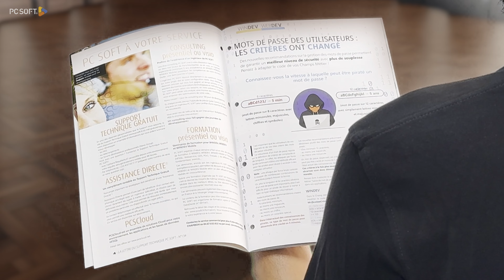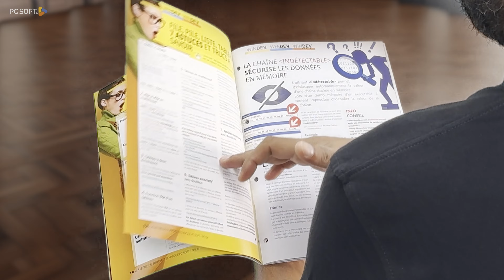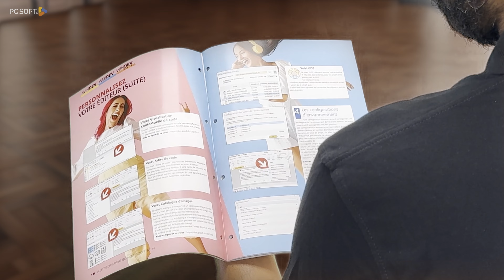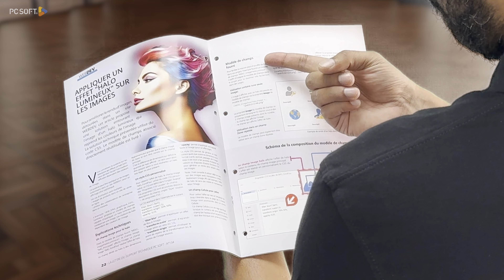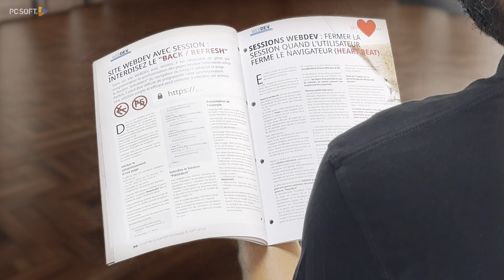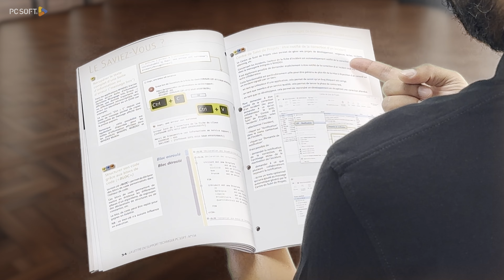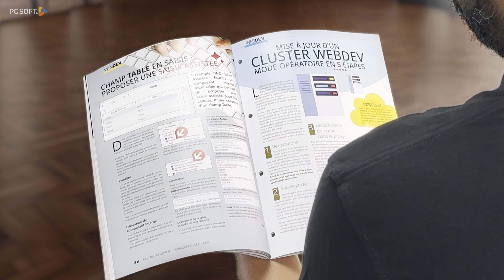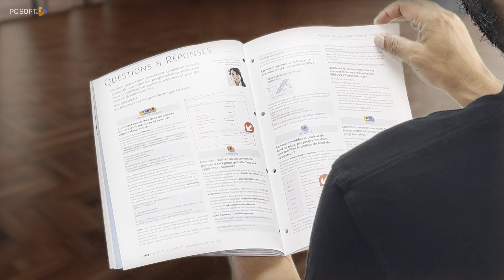La LST 134 est disponible avec ses articles + code source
La Lettre du Support Technique (LST) : Le magazine de WINDEV, WEBDEV et WINDEV Mobile

La LST est une revue technique trimestrielle (en français, en couleurs). Elle est accompagnée d'une clé USB qui contient les exemples et leur source. La LST est votre outil de veille technologique !

Parmi les exemples livrés avec la LST n°134 :
- Mots de passe des utilisateurs : les critères ont changé
- Zone répétée : des fenêtres et des pages internes différentes pour chaque occurrence
- File, pile, liste, tableau : quand et comment les utiliser ? et 7 astuces et trucs à savoir
- La chaîne indétectable sécurise les données en mémoire
- Personnalisez votre éditeur
- Développement de Webservices SOAP : spécificités et astuces
- Appliquer un effet "halo lumineux" sur les images
- Transférer des fichiers directement d'un smartphone vers une application WINDEV
- Gestionnaire de sources (GDS) : profitez des dernières améliorations et correctifs !
- Site WEBDEV avec session : interdisez le "back / refresh"
- Sessions WEBDEV : fermer la session quand l'utilisateur ferme le navigateur (heartbeat)
- 3 coups de boost sur les zones répétées
- Champ Table en saisie : proposer une saisie assistée
- Mise à jour d'un cluster WEBDEV : mode opératoire en 5 étapes
- Site Web : comment bloquer le copier/coller des textes
- Données confidentielles : empêchez les copies d'écran !
- etc.

Le “Goodies du trimestre” :
une version WINDEV du célèbre jeu complètement loufoque "TACO CHAT BOUC CHEESE PIZZA" pour des moments festifs en famille, entre amis et entre collègues !

CONTACTEZ-NOUS
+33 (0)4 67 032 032